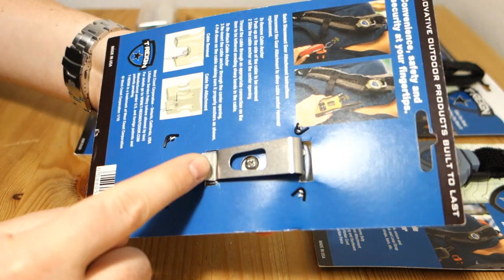T-REIGN Outdoor Products | Retractable Gear Tether | EDC Tool